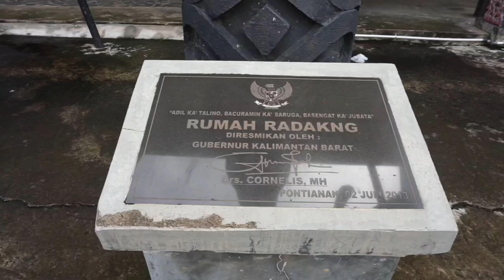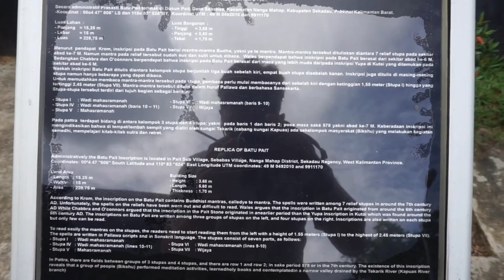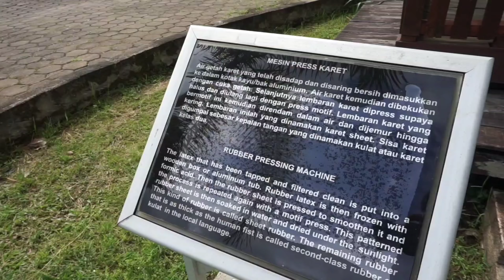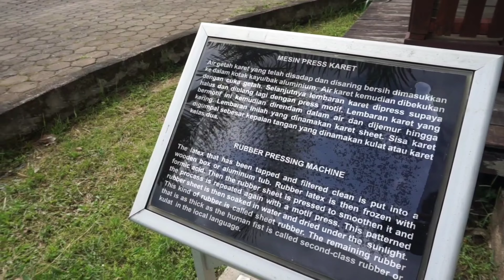Rumah Radakng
The Radakng house is a traditional house of the Dayak tribe which is commonly called a longhouse.
The Radakng house has now become the new icon of Pontianak City.
Radakng's house is located on the Bangkong River, Pontianak City, Pontianak, West Kalimantan.
The location is right next to the Malay Traditional House and before the Kota Baru roundabout.
Radakng's house yard is spacious. Usually this page is used for concerts, Dayak gadgets, exhibitions, and many other events. The largest Dayak Traditional House in Kalimantan was inaugurated by the Governor of West Kalimantan, Cornelis in 2013.

Well hope you guys like this vlog!

Without further a due. check it out!!